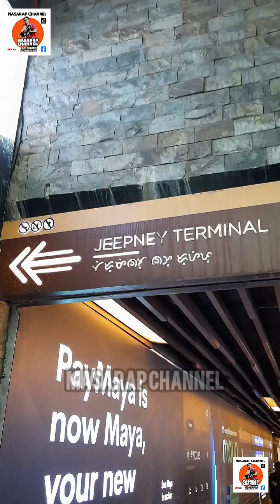PASKO SA MAYNILA MAYOR HONEY LACUNA CHRISTMAS TREE KALTILYA NG KATIPUNAN BELEN KAPETOLYO UNDERPASS